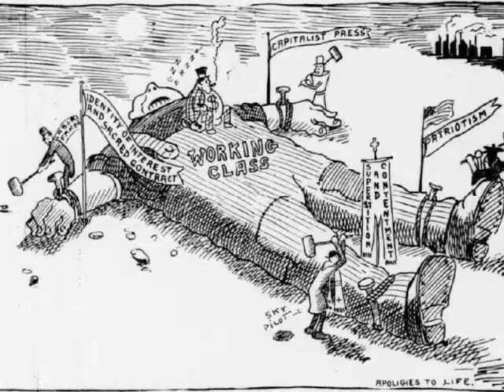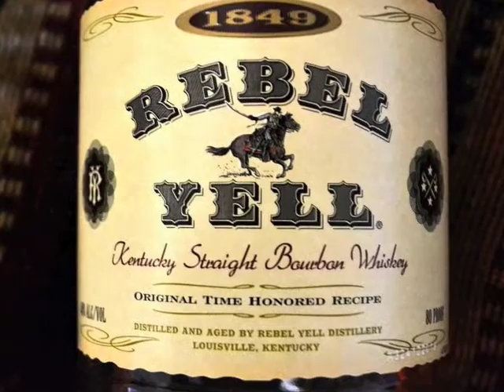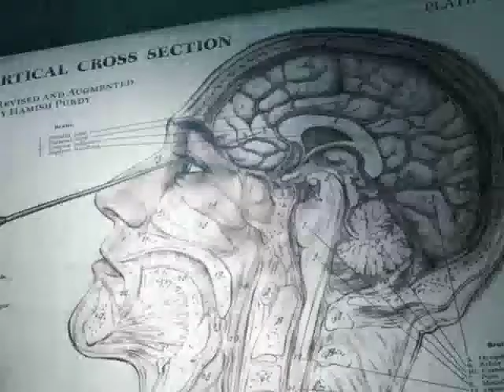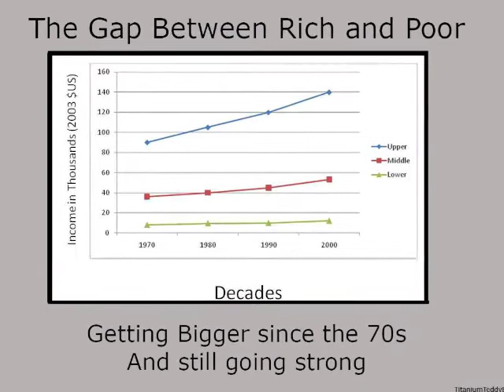Easy Living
Lyle Lovett -style music, social commentary